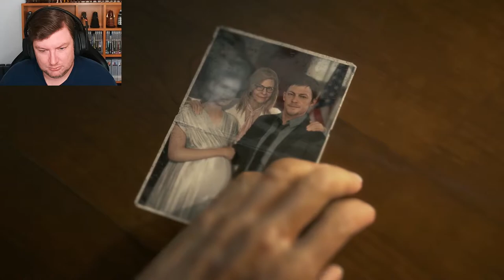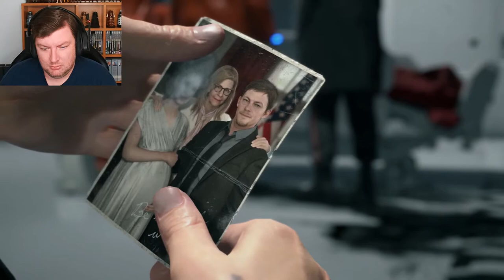This Game Is Weird - DEATH STRANDING: DIRECTORS CUT - PART 2